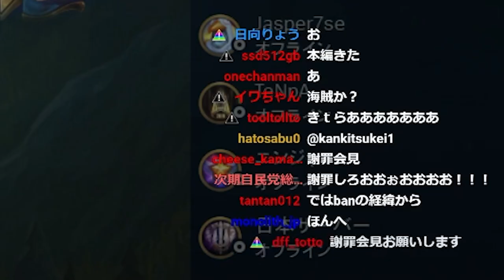運営様のおかげでBAN解除!!BAN明け一発１位になっとくかあああ！【Eternal Return: Black Survival】